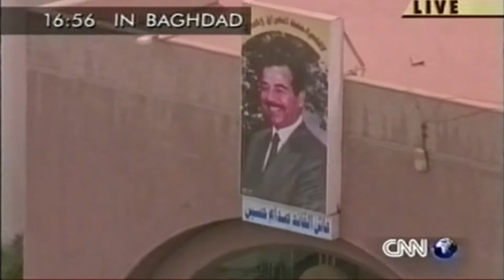Gulf War 2 Operation Iraqi Freedom 2003 Daily TV 57/79